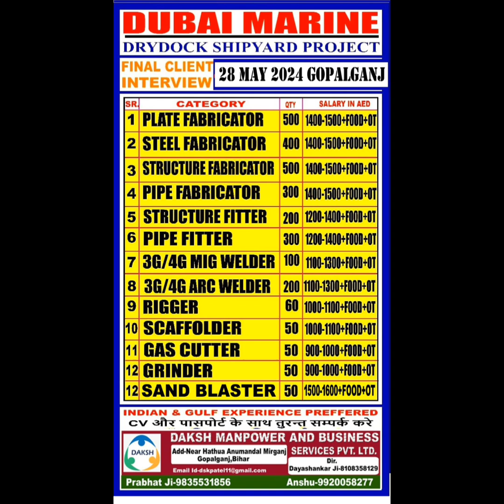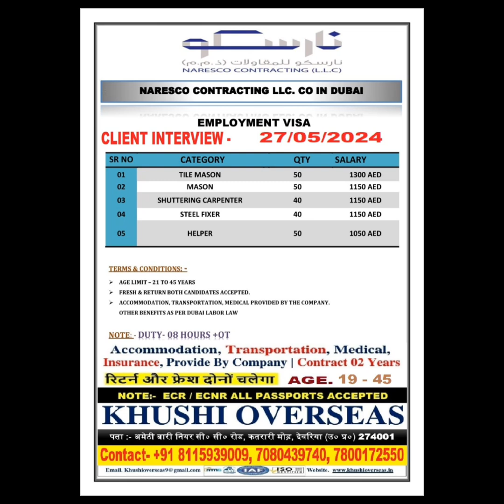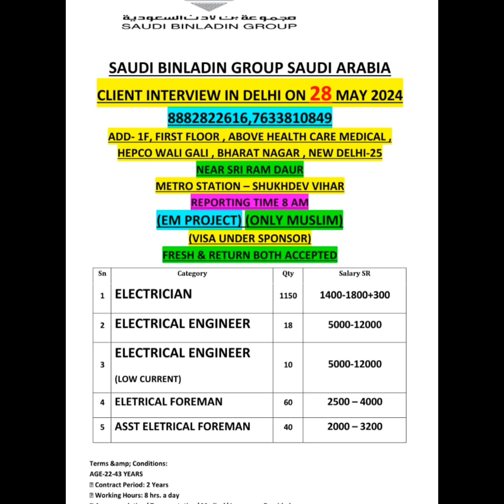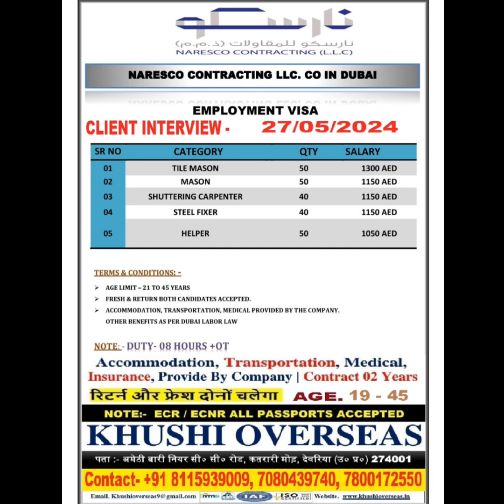GULF JOB VACANCY EUROPE VACANCY DELHI MUMBAI BIHAR GOPALGANJ SIWAN INTERVIEW INTERVIEW DELHI 2024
GULF JOB  VACANCY EUROPE VACANCY DELHI MUMBAI BIHAR GOPALGANJ SIWAN INTERVIEW INTERVIEW DELHI 2024GULF JOB  VACANCY EUROPE VACANCY DELHI MUMBAI BIHAR GOPALGANJ SIWAN INTERVIEW INTERVIEW DELHI 2024